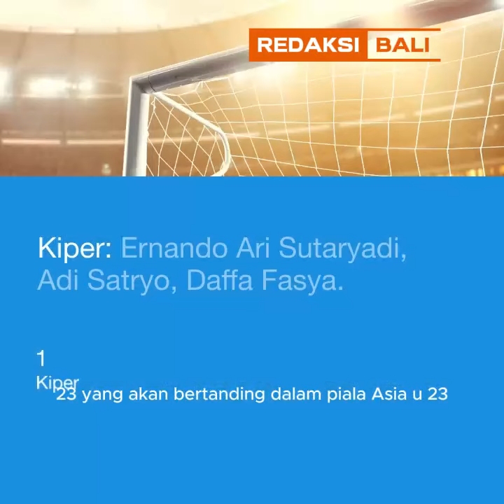Daftar Resmi 23 Pemain Timnas Indonesia U-23 untuk Piala Asia U-23 2024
RedaksiBali.com - Daftar Resmi 23 Pemain Timnas Indonesia U-23 untuk Piala Asia U-23 2024: Justin Hubner In, Bagas Kaffa Out, Pada Rabu (10/4/2024) sore waktu Indonesia Barat (WIB), badan sepak bola Asia AFC mengumumkan daftar resmi 23 pemain yang akan mewakili Timnas Indonesia U-23 dalam ajang Piala Asia U-23 2024. Dalam daftar final tersebut, terdapat keputusan mengejutkan dari pelatih Shin Tae-yong yang memasukkan Justin Hubner dan mencoret Bagas Kaffa.

Sebelumnya, pada akhir bulan Maret, PSSI telah mengumumkan 28 nama pemain yang dipanggil untuk mengikuti pemusatan latihan di Dubai. Namun, sejumlah kepastian masih menjadi tanda tanya karena masalah izin klub. Salah satu keputusan yang menjadi sorotan adalah ketidakhadiran Alfeandra Dewangga dalam daftar final, karena pemain PSIS Semarang tersebut harus menjalani operasi benjolan di ketiaknya.

Keputusan mencoret enam pemain dari skuad Timnas Indonesia U-23 menjadi bahan perbincangan hangat. Nathan Tjoe-A-On dari Heerenveen tidak bisa bergabung karena klubnya tidak memberi izin. Sementara itu, empat pemain lain yang tidak masuk dalam skuad final adalah Erlangga Setyo, Haykal Alhafiz, Rifky Dwi Septiawan, dan Bagas Kaffa.

Pelatih Shin Tae-yong juga melakukan pemanggilan terus-menerus kepada Cerezo Osaka untuk memastikan keikutsertaan Justin Hubner, yang akhirnya akan dilepas setelah 17 April mendatang.

Daftar Skuad Final Timnas Indonesia U-23 2024
Berikut adalah daftar final 23 pemain Timnas Indonesia U-23 yang akan bertanding dalam Piala Asia U-23 2024:

Kiper:

Ernando Ari Sutaryadi
Adi Satryo
Daffa Fasya

Bek:

Rizky Ridho
Justin Hubner
Komang Teguh
Muhammad Ferarri
Pratama Arhan
Dony Tri Pamungkas
Dzaky Asraf
Ilham Rio Fahmi
Kakang Rudianto

Gelandang:

Ivar Jenner
Arkhan Fikri
Rayhan Hannan
Ikhsan Nul Zikrak
Marselino Ferdinan
Witan Sulaeman
Jeam Kelly Sroyer
Fajar Fathur Rahman

Penyerang:

Rafael Struick
Ramadhan Sananta
Hokky Caraka